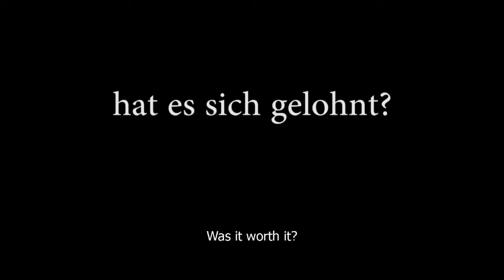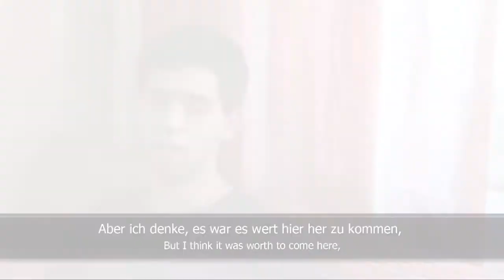Poland for Foreigners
Polen aus der Sicht von Immigranten und Ausländern
Poland seen by Immigrants and Foreigners